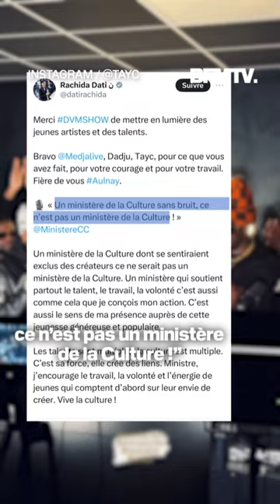Rachida Dati invitée surprise au DVM Show, l’émission rap qui cartonne sur Twitch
La ministre de la Culture était invitée à participer ce lundi au DVM Show, l'émission sur le rap, aux côtés de Tayc et Dadju. Elle a à son tour invité les animateurs à venir enregistrer dans son ministère. Certains ont cependant critiqué sa présence, rappelant ses positions politiques passées.